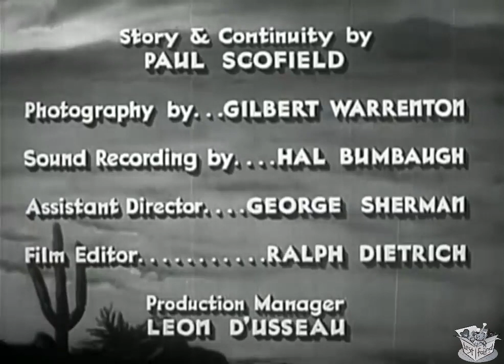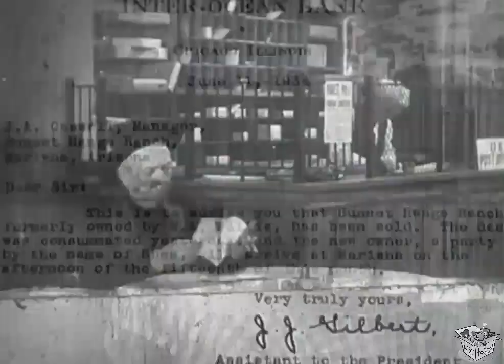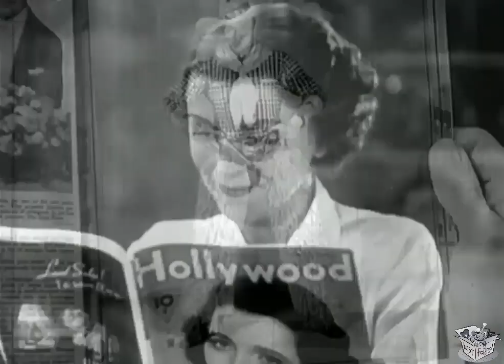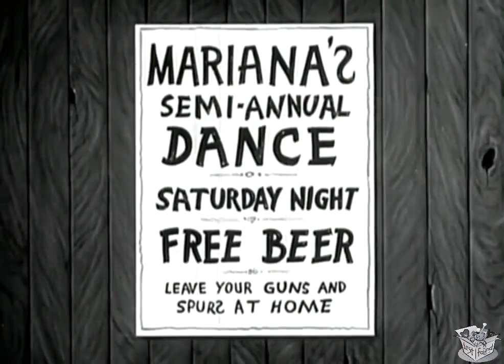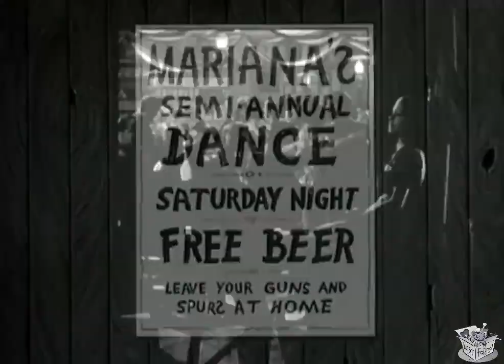SUNSET RANGE (1935) Hoot Gibson, Mary Doran & James Eagles | Western | B&W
Sunset Range is a 1935 American Western film set in modern times directed by Ray McCarey and starring Hoot Gibson. The film received a mostly positive reception, with praise for Gibson's acting and delivery of humor in what was his first western film in two years.

The film was regarded by some as being the "high point" in the filmmaking activity of the First Division Pictures studio, alongside another western, Rainbow's End, in the same year.

SYNOPSIS
Grant hides stolen money in the luggage of Bonnie Shea who is moving west. Later when he and his men arrive to retrieve the money, they also kidnap Bonnie. This sends Reasonin' Bates and his cowhands on their horses after the gangsters in their cars.

The story starts in New York City where gangsters who have Bonnie's brother Eddie under their control travel to Arizona to visit Bonnie's recently purchased ranch called Sunset Range. The gangsters involve Bonnie in a case of kidnapping where she unknowingly hides the gangster's ransom money. The ranch she owns is managed by Reasonin' Bates, who saves both her, Eddie and the ransom money from the villain Grant.[

CAST & CREW
Hoot Gibson as Reasonin' Bates
Mary Doran as Mary "Bonnie" Shea
James Eagles as Eddie Shea
Walter McGrail as Grant
John Elliott as Dan Caswell
Ralph Lewis as Sheriff
Eddie Lee as Lee Fong the cook
Kitty McHugh as Della

Directed by Ray McCarey
Screenplay by Paul Schofield
Cinematography Gilbert Warrenton
Edited by Ralph Dietrich
Production company
First Division Pictures
Distributed by First Division Pictures
Language English

NOTES
Gibson was cast in the leading role of Reasonin' Bates in what was his first western film in two years and the first since he had signed for First Division Pictures. The role was a departure from his usual western films, instead acting in a story with comedy and drama which was described as being one of his best performances.[4] Gibson, who was a stunt performer in films prior to starring in westerns, performed "many feats of daring" in the film.

The villain Grant was played by Walter McGrail, who was well known in that type of character role in many previous western movies.

The Sydney Morning Herald noted that despite the film's "exciting opening", the film became "leisurely" and described the acting, dialogue and humor as "feeble". The Intelligencer Journal offered a more positive review of the film, suggesting that it "will satisfy every theatregoer with entertainment and thrills", noting that the film had much comedy and dramatic situations which made for excitement. A positive assessment was also given by The News and Observer, suggesting that the film was "one of the finest westerns ever made" which was packed with "fast action, fast shooting and hard riding from beginning to end". The Reading Times had considerably praise for Gibson's performance, noting it was one of his best and that he proves himself as being an excellent rider with his handling of comedy and drama. The Casper Star-Tribune also praised the film, remarking that the film takes the audience "back to the real days of motion pictures", with praise for Gibson's delivery of humor and noting that he "has never been better than he appears in 'Sunset Range'".